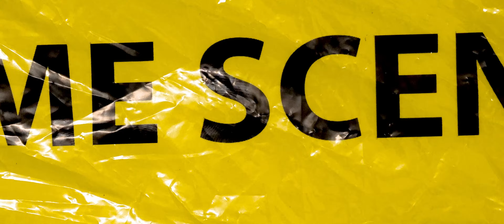IMPAKTRUENO - NEW ERA [Official Video]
Directed by @amanakiproducciones
Executive Producer @paradojamental
(Rec - Beat - Mix - Master) @Kidd_Seba - @Dj Shady - @Glip Glop - @Osbxrne

Amazon Music